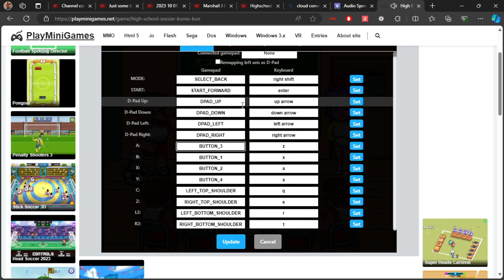Kunio Kun High School Soccer Long-Play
This is a gaming place and vloging place, so if you like longplays and Vlogs things, then your at the right spot